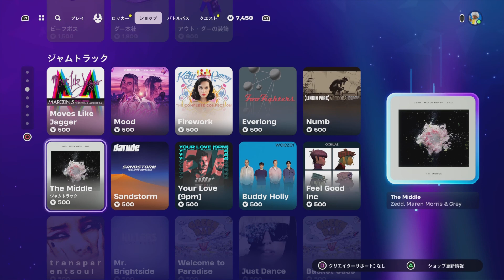【フォートナイト 4/17 今日のアイテムショップ 】バナナの日/エレクトロシャッフル/ケイパー/エイリアス/アポロ/ 聞こえないぞ/呪術廻戦【FORTNITE ITEM SHOP】